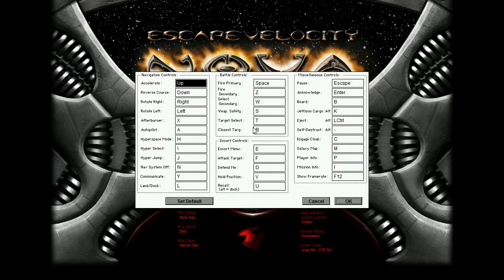Let's Play EV Nova (Vell-Os)Part 12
Vell-Os Dart ENGAGE!